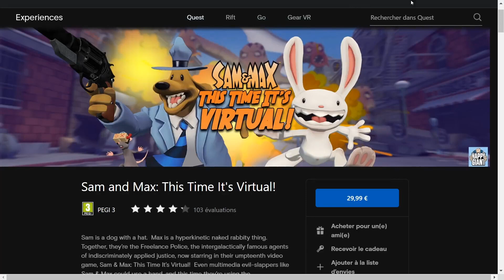Sam & Max : Est-ce que c'est gay ?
En voyant qu'un nouveau jeu de Sam & Max allait sortir, je me suis mise à faire des recherches. Je suis tombés sur quelques théories loufoques à leur sujet. ça m'a fait rire et j'ai voulu partager le délire !

CREDITS

Image animé
Cindy Siminz